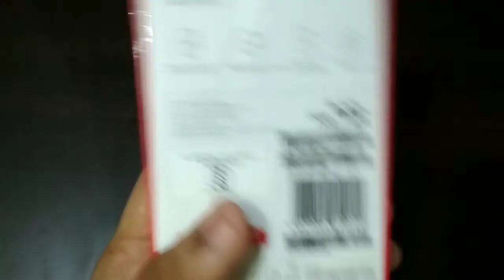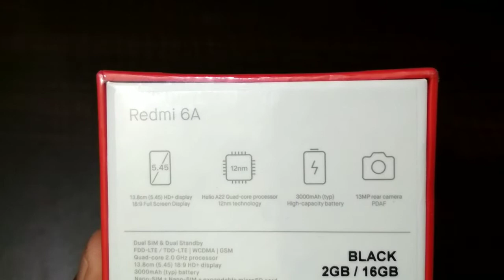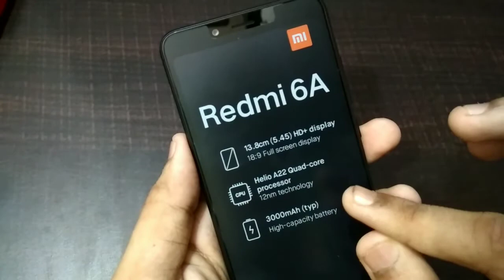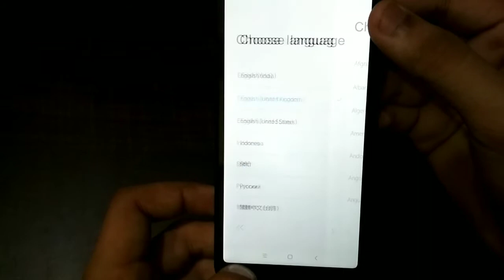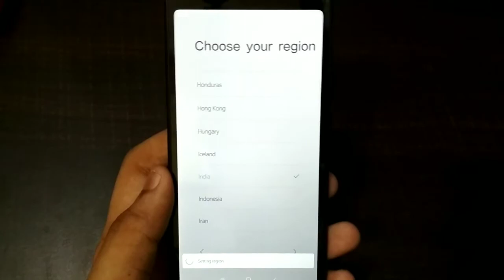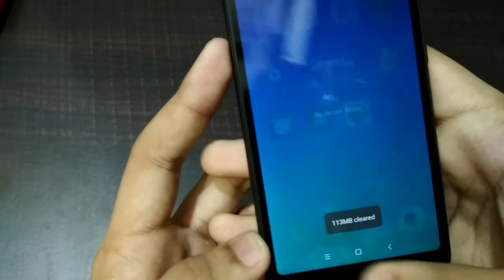Redmi 6A Unboxing and Overview 🔥Budget Smartphone Under Rs:- 6000🔥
Hiii friends

In this video l'm going to do Unboxing of Redmi 6A which also know as DESH KA NAYA SMARTPHONE  it is budget smartphone under Rs:- 6000